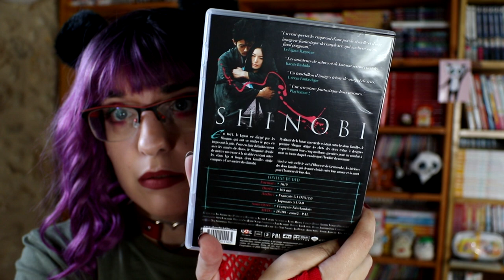-25€ chez anime store !